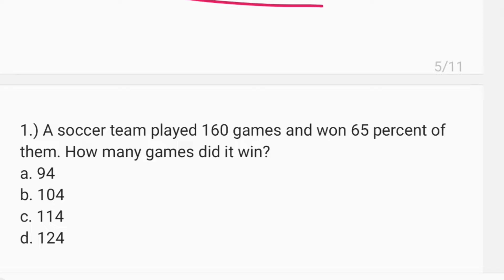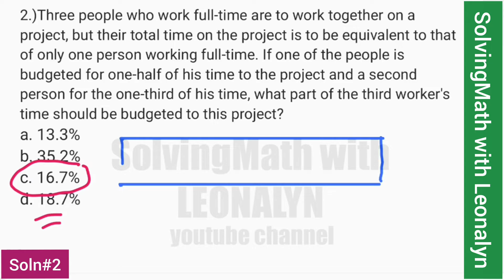PERCENTAGE Rate Base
1.) A soccer team played 160 games and won 65 percent of them. How many games did it win?
a. 94
b. 104
c. 114
d. 124

2.) Three people who work full-time are to work together on a project, but their total time on the project is to be equivalent to that of only one person working full-time. If one of the people is budgeted for one-half of his time to the project and a second person for the one-third of his time, what part of the third worker's time should be budgeted to this project?
a. 13.3%
b. 35.2%
c. 16.7%
d. 18.7%

3.) 32 is 40 percent of what number?
a. 12.8
b. 128
c. 80
d. 800